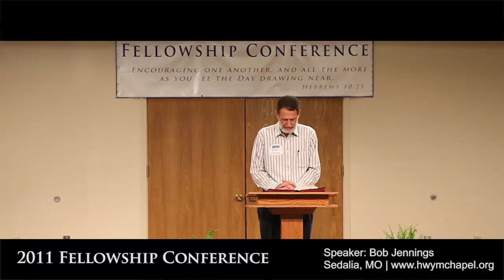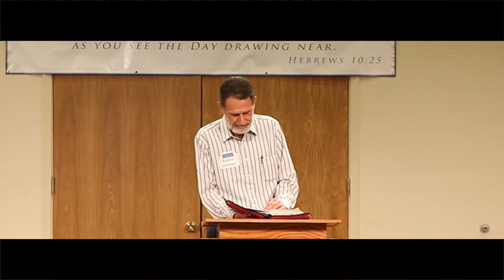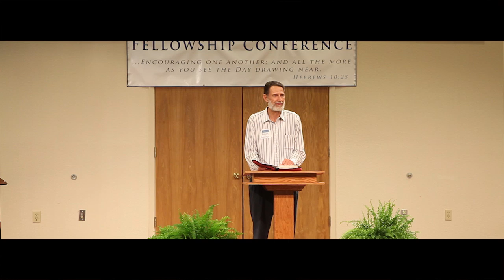Rich in The Word of God - Bob Jennings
Colossians 3:16 - Let the word of Christ dwell in you richly, teaching and admonishing one another in all wisdom, singing psalms and hymns and spiritual songs, with thankfulness in your hearts to God.